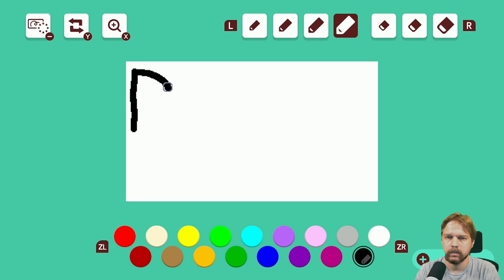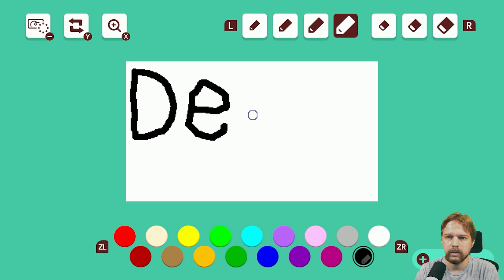Super Mario Maker 2 Team Zero ★ 2 ★ Ganz schön hinterhältig ★ Deutsch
⮞ SUPER MARIO MAKER 2 TEAM ZERO ⮜
Hallo und herzlich willkommen zu einem neuen spannenden Abenteuer in Super Mario Maker 2 für die Nintendo Switch! Heute haben wir eine besondere Herausforderung vor uns: Wir spielen Level, die bisher noch niemand geschafft hat. Diese Level wurden von talentierten Mitgliedern unserer Community erstellt und warten nur darauf, endlich bezwungen zu werden. Lasst uns gemeinsam herausfinden, ob wir das Unmögliche möglich machen können!

Unser erstes Level ist "Castle Clouds" von 404Phoenix. Dieses Level im Stil von Super Mario Bros. 3 führt uns durch ein herausforderndes Wolkenschloss. Mit präzisen Sprüngen und klugen Manövern müssen wir die Höhen überwinden und den Weg zum Ziel finden.

Weiter geht es mit "lost du es" von David Bro1. Dieses Level im Stil von Super Mario World ist speziell für see Tv erstellt worden und stellt eine harte Probe dar. Können wir die kniffligen Herausforderungen und tückischen Gegner überwinden?

Als nächstes erwartet uns "Die Frachtschiff-Flotte" von Lucky_Blue. In diesem Level im Super Mario World-Stil begleiten wir eine Flotte von Frachtschiffen, die Kisten voller Robokoopas transportiert. Es wird eine spannende Fahrt, bei der Geschicklichkeit und Schnelligkeit gefragt sind.

Danach betreten wir "Larry's overworld" von Florian. In diesem Level im Stil von New Super Mario Bros. U müssen wir uns in eine Höhle sprengen, die uns zu Larry führt. Werden wir es schaffen, uns den Weg durch die überirdischen und unterirdischen Gefahren zu bahnen?

Zu guter Letzt haben wir "2-N Ice'en-walde Forest" von LumiFrog. Dieses Level im Super Mario Bros.-Stil bringt uns in einen gefrorenen Wald voller Gefahren. Mario muss sich durch die eisigen Umgebungen kämpfen und dabei besonders auf den gefährlichen Sumpf achten.

Ich freue mich darauf, diese kreativen und herausfordernden Level mit euch zu spielen und zu kommentieren. Lasst uns loslegen und sehen, ob wir diese unbezwingbaren Level endlich meistern können!

⮞ INFORMATIONEN ZU DEN LEVELN ⮜
Ersteller: 404Phoenix
Level ID: 1J7-JSV-5LF
Name: Castle Clouds

Ersteller: David Bro1
Level ID: DT0-VW5-5DG
Name: lost du es

Ersteller: Lucky_Blue
Level ID: 4HF-88S-C0G
Name: Die Frachtschiff-Flotte

Ersteller: Florian
Level ID: LPN-1LG-7SG
Name: Larry's overworld

Ersteller: LumiFrog
Level ID: G67-8S7-TYG
Name: 2-N Ice'en-walde Forest

Spiel: Super Mario Maker 2
Release: 28. Juni 2019
Genre: Sandbox Jump ’n’ Run
Entwickelt: Nintendo
Sprache: Deutsch / German

⮞ BESONDERES DANK AN DIE TRODIANER: ⮜
☝ Lord Dorian Shadow
☝ Wolff U47
☝ Pocx
☝ Tro*Kev Bro
☝ Nootalps
☝ LpDarklink
☝ Garg 1979
☝ Whitemoon01